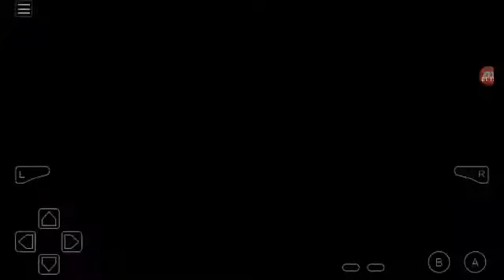Let's Play Pokemon Blazed Glazed #127 Zapdos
In this episode I catch Zapdos.